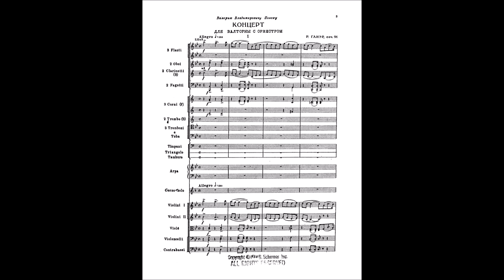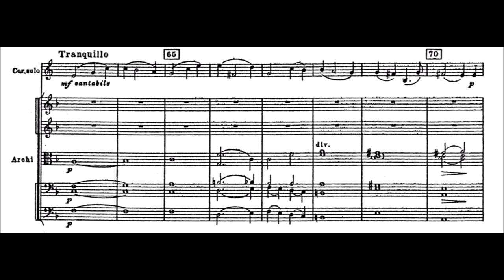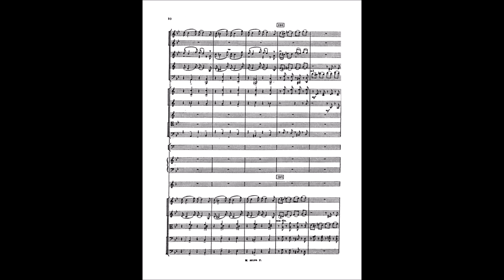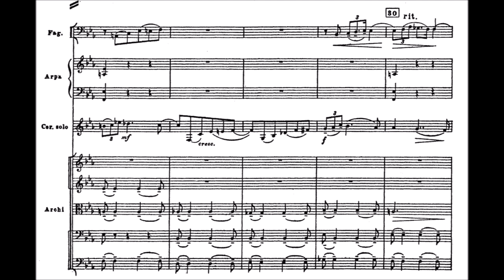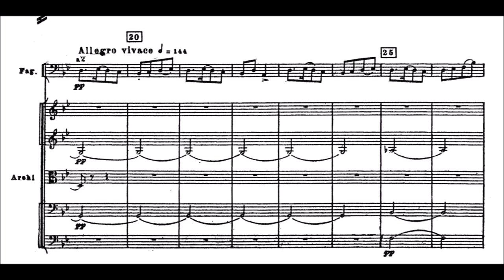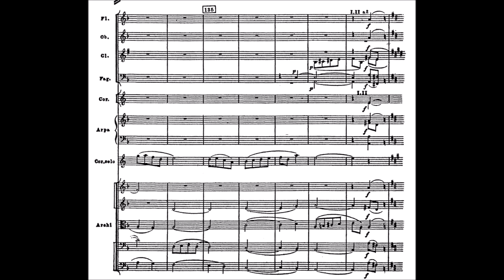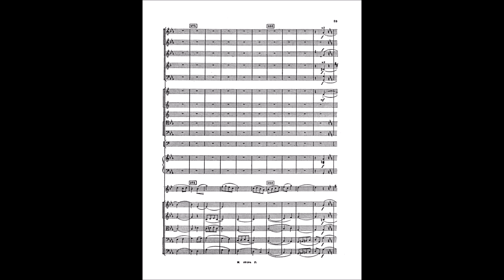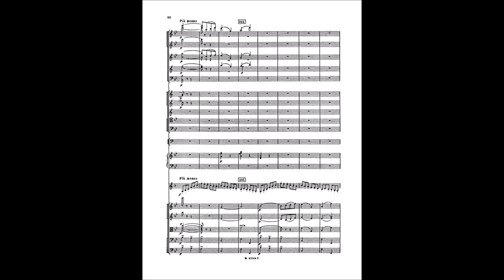Reinhold Gliere: Horn Concerto in B flat major (with orchestral score)